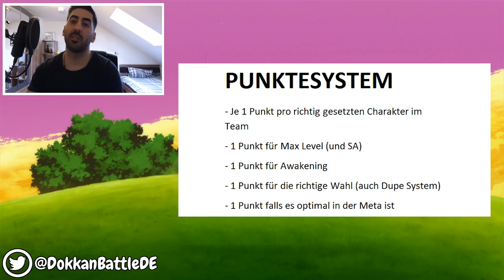ICH BEWERTE EURE DOKKAN TEAMS #03 - 10/10 PUNKTESYSTEM! DBZ Dokkan Battle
AUFLÖSUNG DER FRAGE VOM LETZTEN VIDEO:

Es handelte sich nicht um ein Rainbow Team & die Chars waren nicht alle Z-Awaked, sodass der Leader Skill sich nicht aktiviert.

- Do: 19:00 - 21:00 Uhr FighterZ auf YT